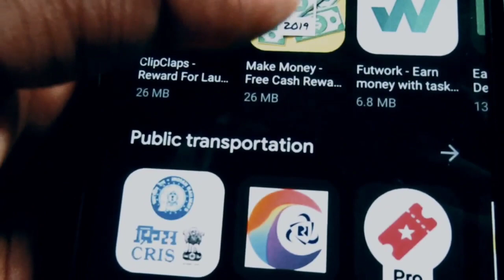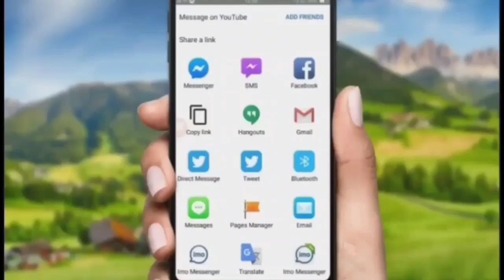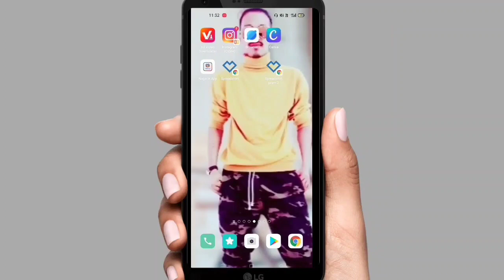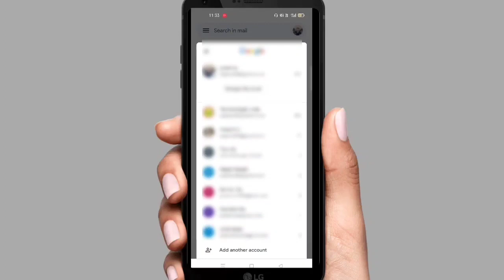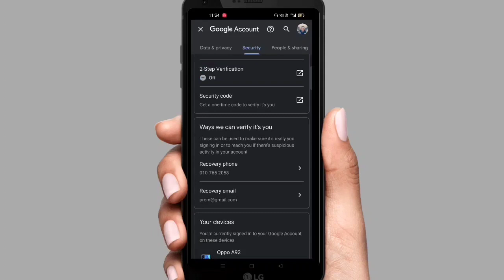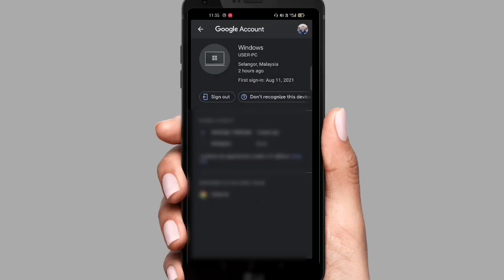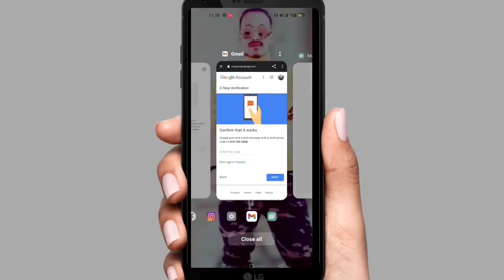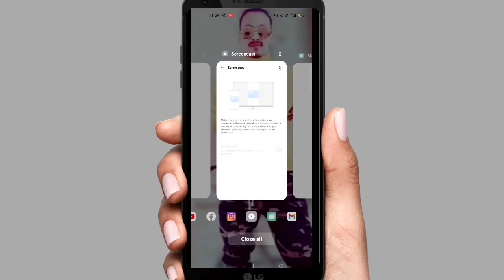How To Secure Your Mobile Phone || How To check How Many Phone Login My Google Account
How To Secure Your Mobile  Phone || How To check How Many Phone Login My Google Account And How To long  logout